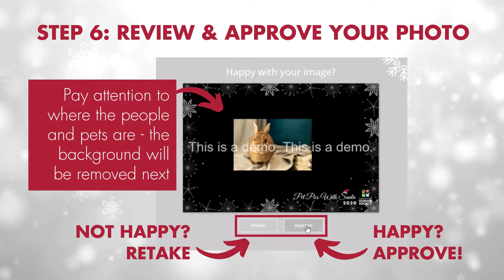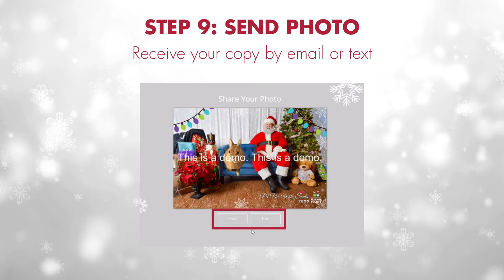Pet Pics with Santa 2020 How To Video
Get ready for some Pawliday fun and take your virtual Pet Pics with Santa using our online photobooth from December 11th to the 13th, 2020.